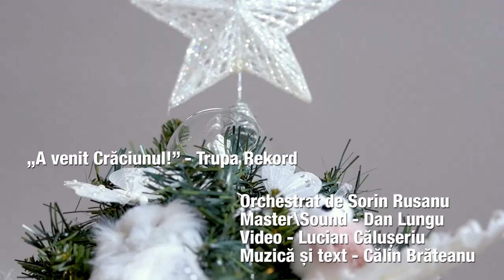Trupa Rekord - A venit Craciunul